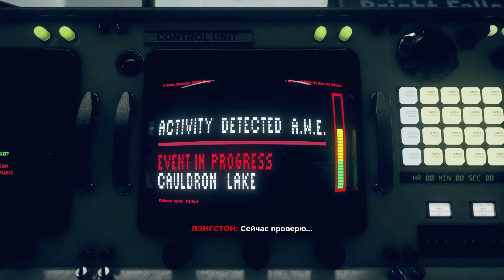CONTROL прохождение #15 ФИНАЛ !!!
💖 Мой телеграмм канал 💖
🌼Здравствуйте дорогие Друзья, рада видеть вас у себя на канале!
🌼Прохожу игры на ПК и PS4 PRO.

🌼Мой компьютер для игры и стрима:
🌼Ryzen 5 3600 @4ghz
🌼RX 5700 OC 8GB
🌼32 ram @3000mhz
🌼Джойстик Logitech F310
🌼Микрофон/наушники SmartBuy TAIPAN SBHG-3200